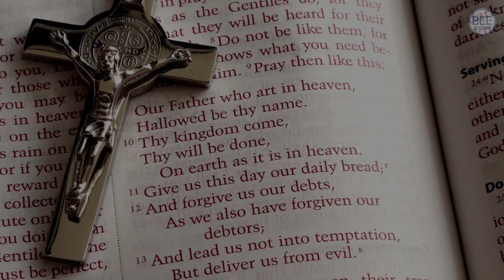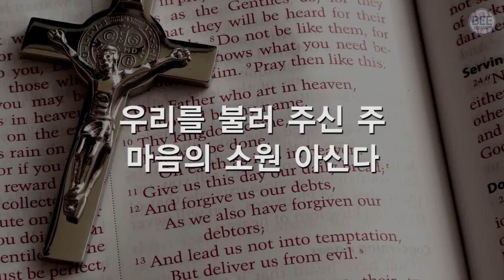(찬송가312장묵상) "너하나님께이끌리어"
[시 32:8]
(8)내가 네 갈 길을 가르쳐 보이고 너를 주목하여 훈계하리로다